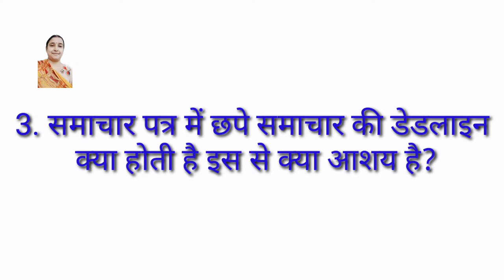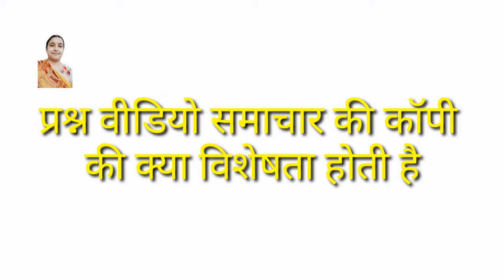Samachar ke madhyam ki vishestayen